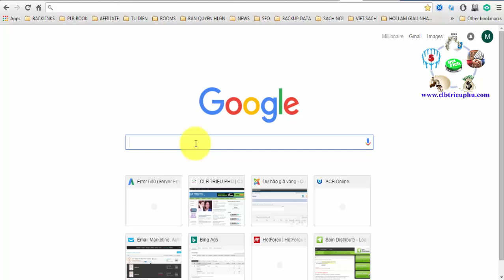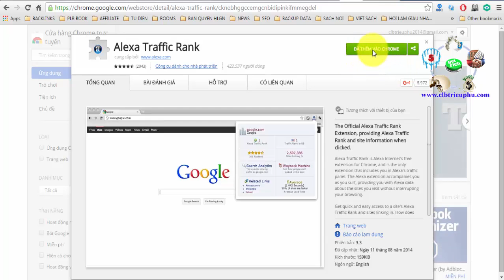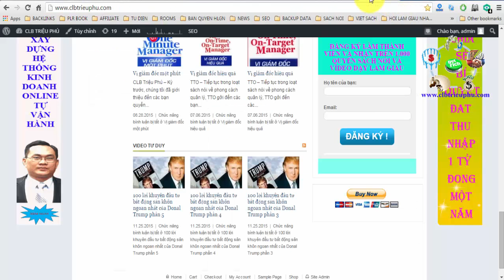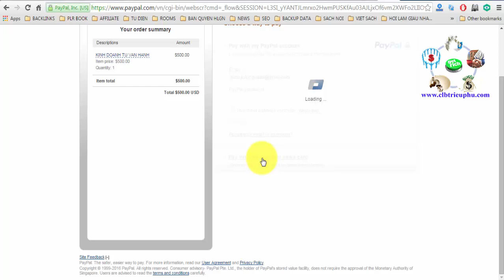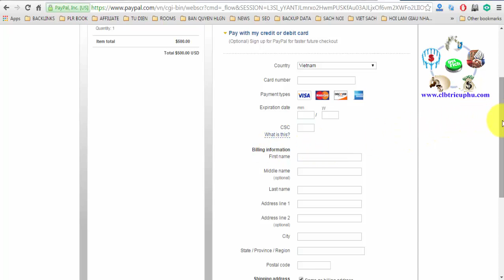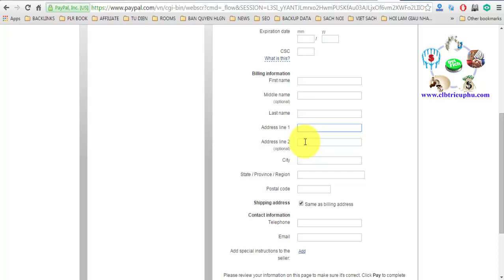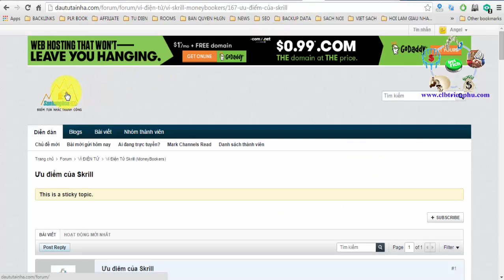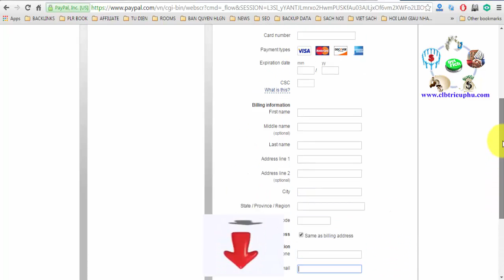Cách nhận dạng trang thanh toán an toàn trên internet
►Giúp bạn có thể kiếm thu nhập bình quân trên 50USD/ngày :
XEM TRỌN BỘ DANH SÁCH PHÁT :
2. Review SÁCH KINH DOANH
3. [SƠN FOREX] - ĐÀO TẠO ĐẦU TƯ FOREX :
4. ĐẦU TƯ THÔNG MINH
5. Chiến Lược Giao Dịch Forex
6. Tư duy làm giàu